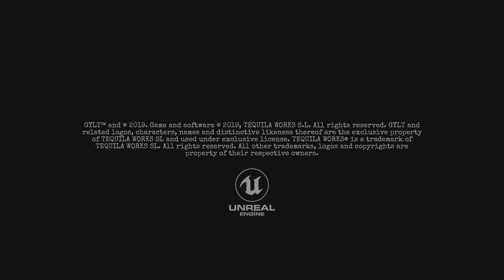GYLT - Part 9: Weiter gehts